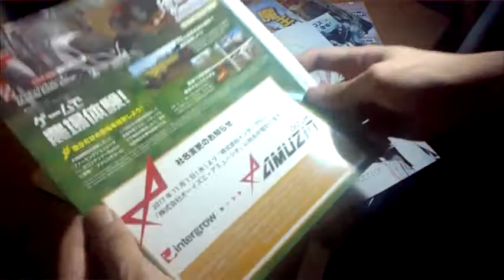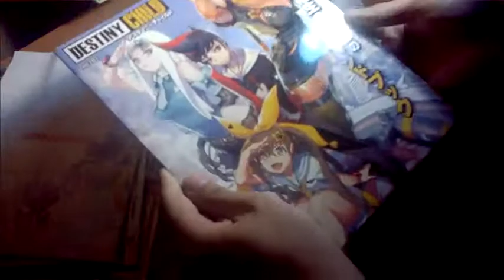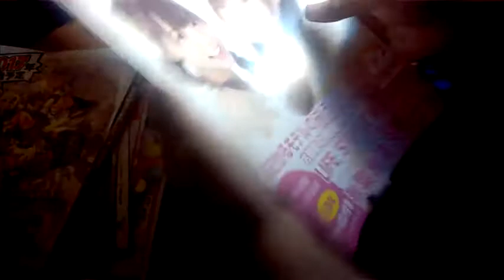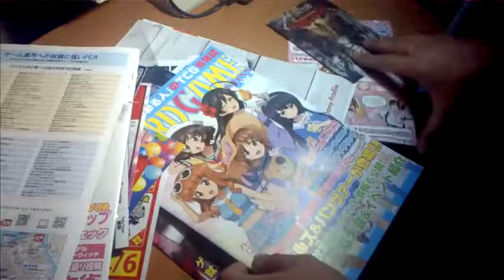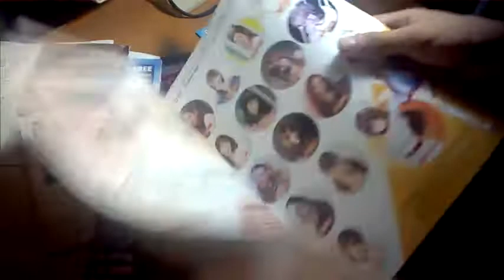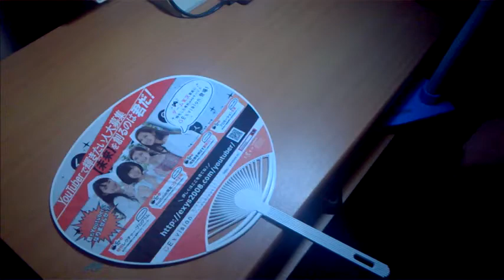PASALUBONG NI TITO CHAD FROM JAPAN [Jay Agonoy / keepsakes.]